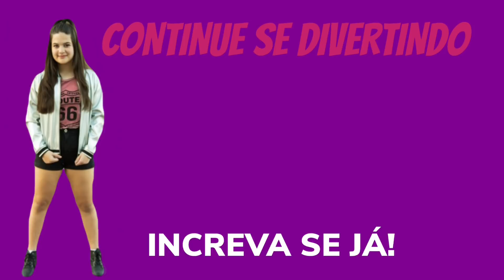FUI ENGOLIDA POR UMA SLIME GIGANTE !!! Bolha de SLIME